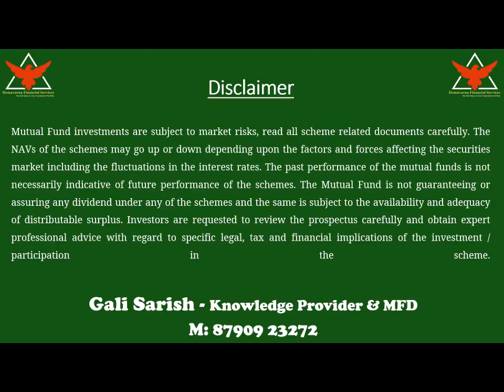Telugu: Import Duty on Gold 05-07-2022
I am here to provide Mutual Fund Distribution & Other Financial Services

financial services
financial advice
stock market
best stock market channel in telugu
best knowledge provider
mutual funds sahi hai
life insurance
health insurance
cheapest insurance plan
certified financial planner
mutual funds
fundamental analysis
technical analysis
fundamental analysis in telugu
best telugu channel
techincal analysis in telugu
telugu stock market channel
stock market channel in telugu,
mutual funds channel in telugu,
financial planning channel in telugu,
insurance policies in telugu,
health insurance policy in telugu,
child investment in telugu,
retirement planning in telugu,
telugu share market channel,
best share market channel in telugu,
investment channel in telugu,
best investment channel in telugu
best policies in lic
best life insurance policies in telugu
stock market channel for beginners in telugu
stock market channel for retail investors in telugu
stock market investments in telugu
financial education in telugu
financial Literacy in telugu
how to be financially free in telugu
industry analysis in telugu
sector analysis in telugu
derivatives in telugu
funture and options in telugu
investment ideas in telugu